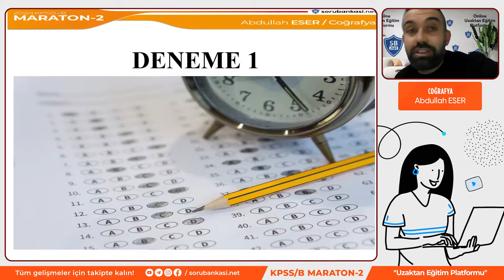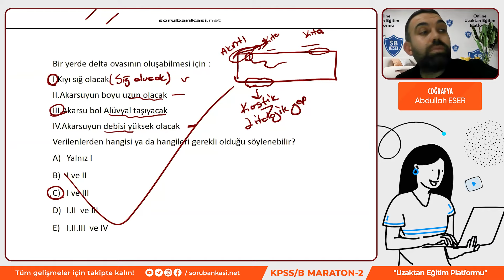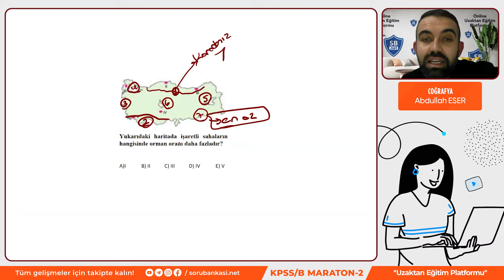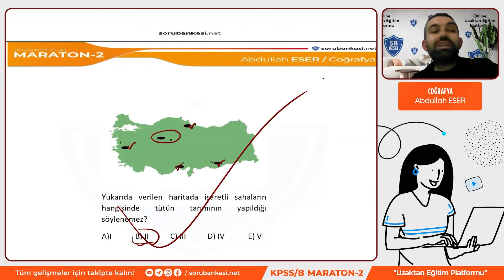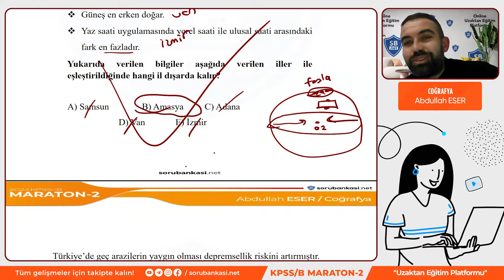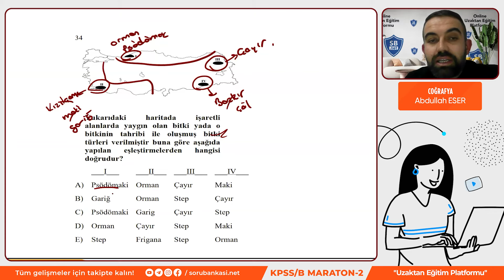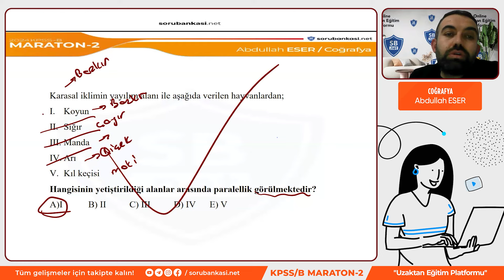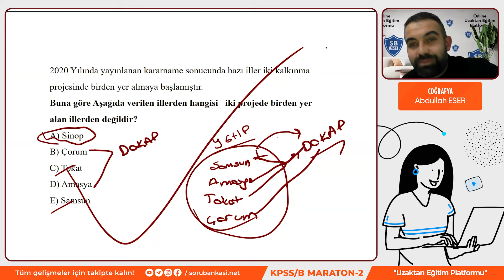Abdullah Eser - Coğrafya - KPSS B Grubu Kamp Ders 1